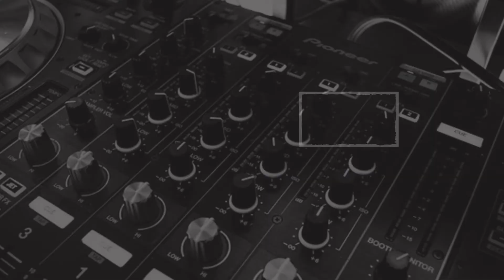दिन के उजाले में तोड़ा घर का ताला, पुलिस की नींद हराम